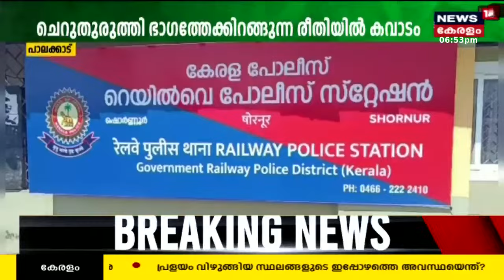Malayalam News | നാട്ടുവർത്തമാനം | Naattu Varthamaanam - Malayalam Local News | 3rd August 2023